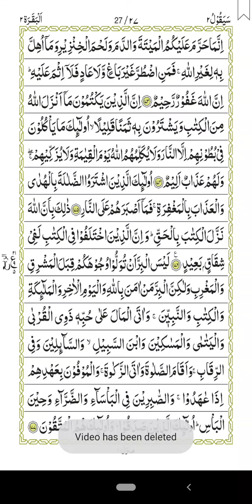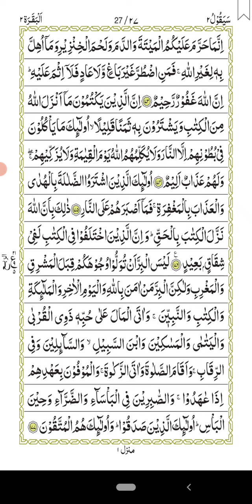সূরা বাকারাহ পারা_০২, পৃষ্ঠা _০৬